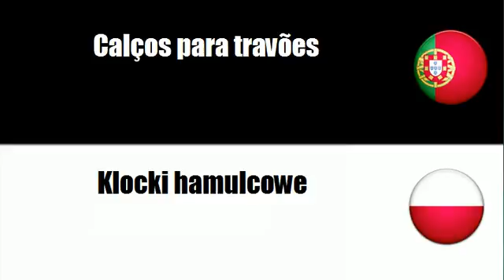Aprenda vocabulário Polaco # Tema = Equipamento para travões